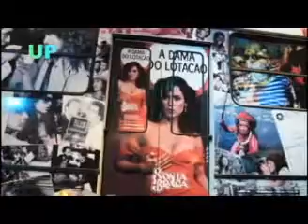Programa Total UP - TV Net Jundiai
Participação no programa "Total UP" (TV Net Jundiai), apresentado por Mariana Perri.